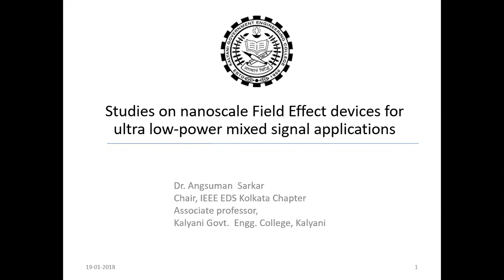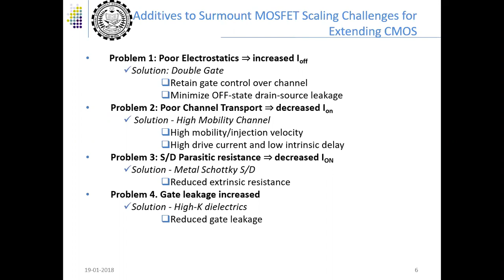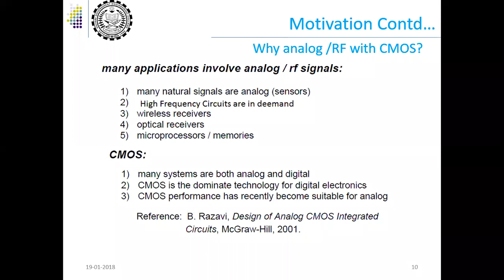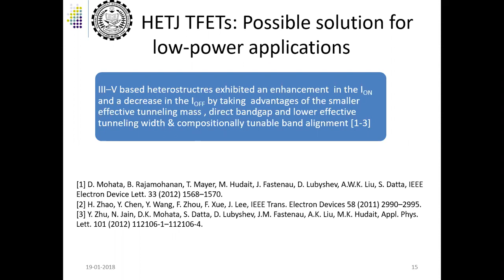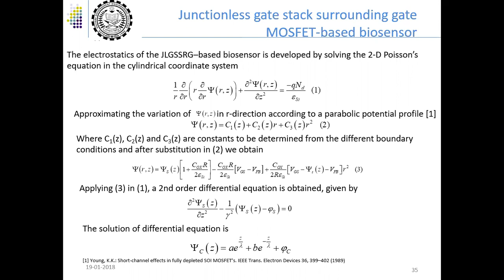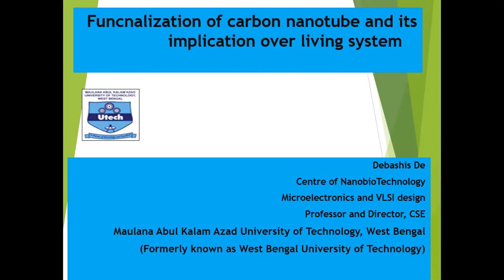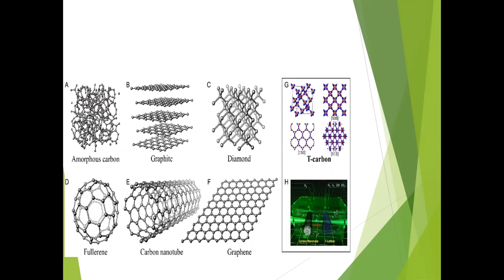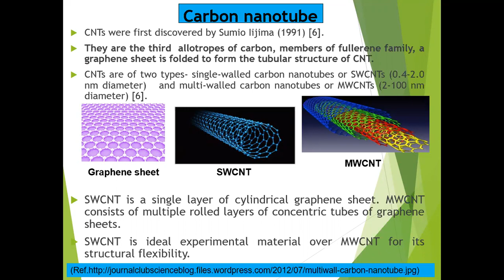Dr. Angsuman Sarkar and Dr. Debashis De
Dr. Angsuman Sarkar, Associate Professor, KGEC, West Bengal

Topic: Nanoscale Field Effect Transistors for Ultra Low-Power Mixed-Signal
Applications

He is an Associate Professor at Kalyani Government Engineering College (KGEC),
West Bengal. He is serving as the Chairman of the IEEE Electron Device Society,
Kolkata Chapter. His research interests include nanoelectronics, MOS device
physics, and nano-scale MOSFET modeling & simulation. His talk was focused on nanoscale FETs for ultra low-power mixed-signal applications.

Dr. Debashis De, Professor and Director, MAKAUT, West Bengal

Topic: Functionalization of carbon nanotube and it's implication over living system.

He is a Professor at Maulana Abul Kalam Azad University of Technology (MAKAUT).
He is a senior member of the IEEE, Life Member of CSI and member of the
International Union of Radio Science. His research interests include mobile cloud computing, Green mobile networks and carbon nanotube devices. His talk was on implication of carbon nanotube on living systems.